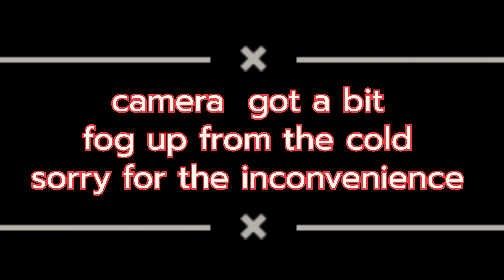Christmas Lights part 3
hi guys back at it again with part 3 of are Christmas Lights season I hope you guys enjoy it and as always ride safe 🙏